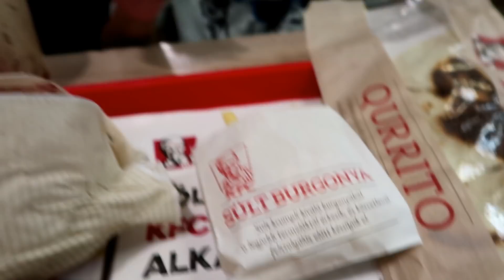ลองเมนู KFC ใหม่ ขายดีมากที่ต่างประเทศ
แม่โบว์กับดาการ์ขอลองเมนู KFC ใหม่ของประเทศฮังการี เสียดาย ทาโก้ขายหมดเกลี้ยง แต่ยังมีเมนูอื่นให้ลอง ติดตามชมนะคะ

ติดตามดาการ์ได้ที่ Dakar in Budapest